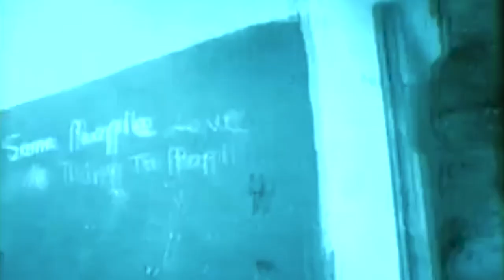Damian Marley Keeps His Father's Legacy Alive For JA's 50th Anniversary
Global Grind's own Sharon Carpenter recently caught up with Jr. Gong himself Damian Marley. To talks about Jamaica's 50th Anniversary of independence.